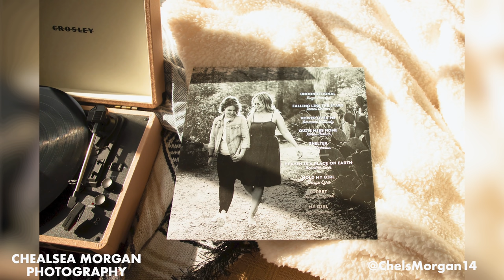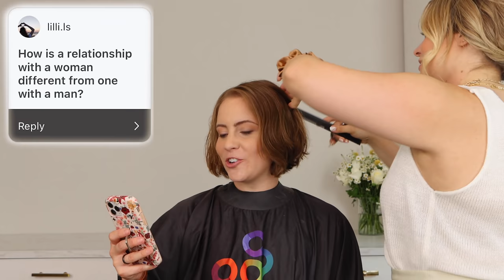Meet My FIANCE!!! Haircut & Q and A Storytime - KayleyMelissa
Meet my fiancé with a haircut Q and A and story time! Just two nervous ladies sharing stories 😅.

Hair Styling Cape

Duck Bill / Wave Clips

Curling Iron

Oribe texturizing Spray